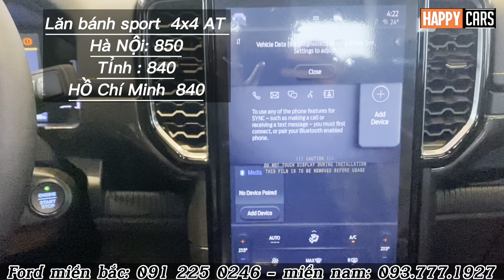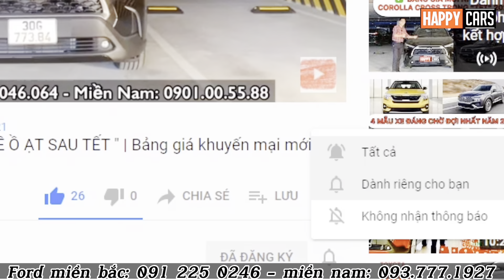✅ Bán tải Ford Ranger 2023 tăng khuyến mại tháng 11| Bảng giá lăn bánh mới nhất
Báo giá xe Ford toàn quốc
Hotline Tư vấn Ford Miền Bắc: 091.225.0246- Miền Nam:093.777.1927